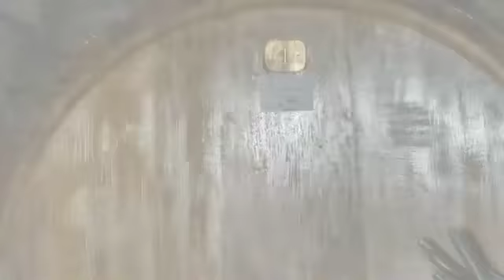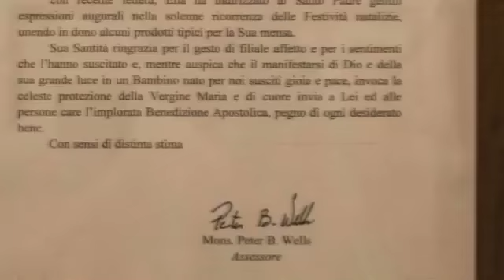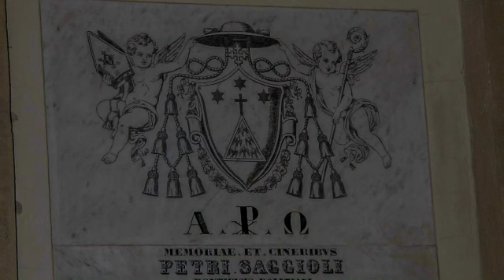Montepulciano Włochy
Montepulciano
Montepulciano założone zostało około. IV-III wieku przed naszą erą. W XII wieku walczyło ze Sieną, od 1390 r. znalazło się pod wpływem Florencji. W mieście budowano piękne pałace. Montepulciano otoczone jest murami wzniesionymi przez rozkaz Cosima I de Medici na początku XVI wieku. Do głównego placu przy katedrze wijącymi uliczkami trzeba się wspinać. Ale droga pokazuje uroki toskańskich winnic .Na starych kamienicach możemy zobaczyć etruskie płaskorzeźby i w sklepach nabędziemy lokalne wino Vino Nobile di Montepulciano, Gdy już dojdziemy do Piazza Grande zobaczymy katedrę pochodzącą XVI-XVII wieku ,gotycki  ratusz ,studnię Gryfów i Lwów . Zatrzymajmy się na chwilę w katedrze w głównym ołtarzu widok zachwyci tryptyk Zwiastowianie z 1401 rok wykonany Taddea di Bartolo. Ale gdy rozglądać się będziemy na boczne ściany zobaczymy obraz i ołtarz Madonny di Santa Martino z 1588 roku przeniesiony do katedry 6 stycznia 1617 roku i koronowany 6 listopada 1707 roku możemy też w innym  miejscu zobaczyć Matkę Bożą z Pilar. Nawiedzając katedrę zobaczymy też XV wieczny grobowiec autommissinato Aragazzi, oraz chrzcielnicę. Budowa katedry została zapoczątkowana w 1592 a ukończona 1630 roku Kościół zbudowany na planie krzyża greckiego przez florenckiego architekta Antonio da Sangallo. Innym kościołem który powinno się nawiedzić jest kościół Świętej Agnieszki też wybudowany XIV a przebudowana przez Antonio da Sangallo w1511 roku.
Święta Agnieszka urodzona jako Agnese Segni 28 stycznia 1268 roku w toskańskim Gracciono Vecchio wywodząca się ze szlacheckiej rodziny Lorenza i Marii. Jako dziewięciolatka została oddana na wychowanie do klasztoru franciszkańskiego del Sacco, a po 5 latach zostaje zakonnicą .W 1306 roku wraca do Montepulciano i tam zakłada klasztor w początkowej fazie oparty na regule świętego Augustyna ,potem świętego Dominika w Santa Maria Novella do końca swoich dni sprawowała funkcję przeoryszy Szczególnie upodobała  sobie nabożeństwa do Dzieciątka Jezus i Matki Bożej. Wśród jednej z wizji ukazała się Matka Boża ,która podała dzieciątko Jezus, gdy musiała się pożegnać znalazła na kolanach mały złoty krzyżyk . Zmarła 20 kwietnia 1317 roku w otoczeniu sióstr zakonnych. Ciekawostką jest że ciało świętej Agnieszki przez ponad 300 lat nie uległo rozkładowi ,podjęto decyzje aby szczątki umieścić w  woskowej figurze pozostawiając na widok jej rękę i stopy z których wypływał pachnący olejek. Inne wydarzenie można  wspomnieć przy grobie świętej Agnieszki 30 lat po śmierci na  grób przybyła Święta Katarzyna z Sieny ,aby się pomodlić  na  nią i jej dwie siostrzenice posypała się manna. W 1522 roku papież Klemens VII zatwierdził kult Świętej w Montepulciano.10 lat później w1532 ogłosił ją błogosławioną. W 1601 roku rozciągnięto jej kult na cały zakon dominikański. Dnia 10 grudnia 1726 roku została kanonizowana przez papieża Benedykta XIII.